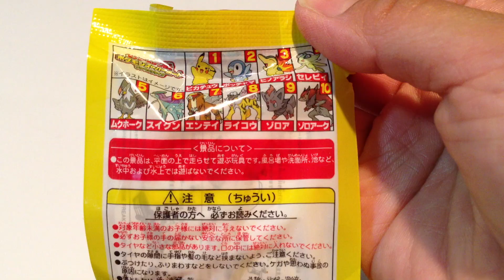セブンイレブン限定☆ポケットモンスター☆スーパーボート☆ヒノアラシ